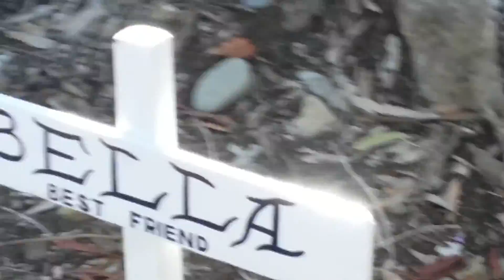Rex and I go to Catalinas Pet Cemetery